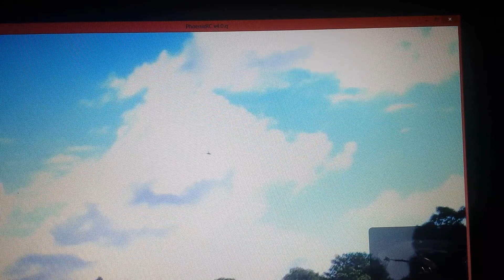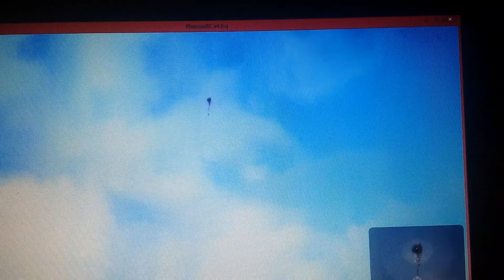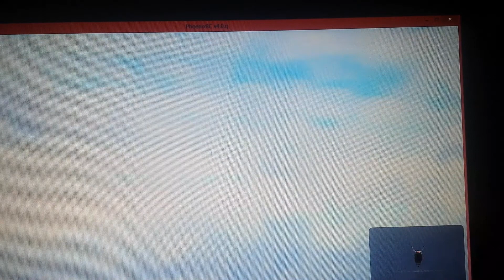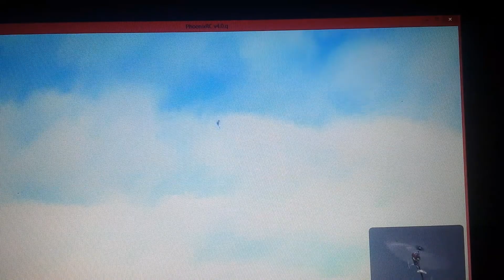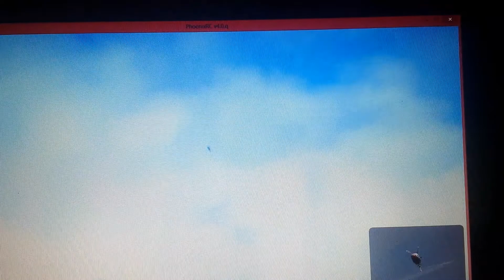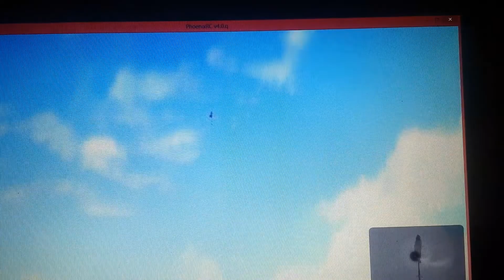Blade 450 3d on phoenix part 3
Blade 450 3d on phoenix sim.